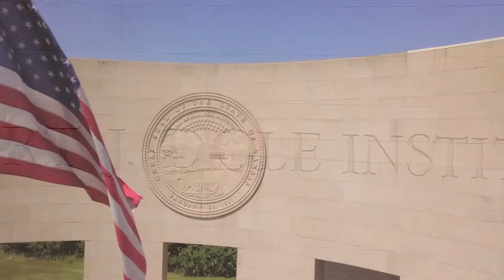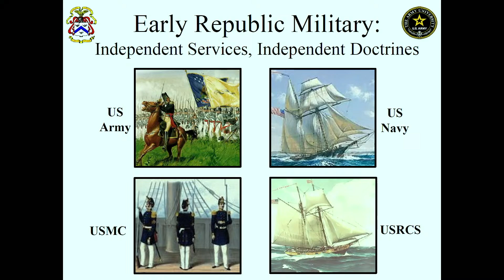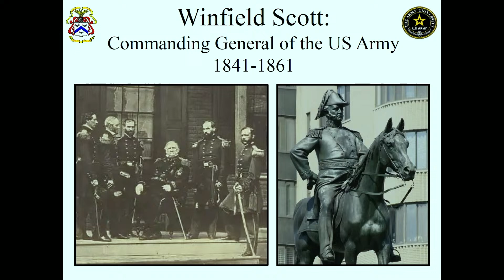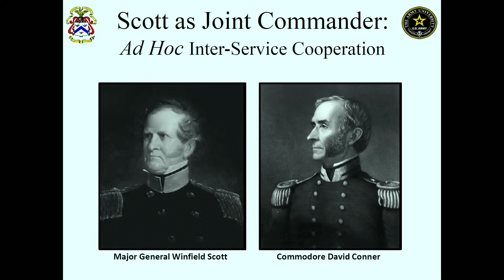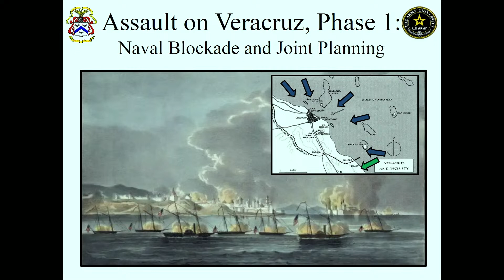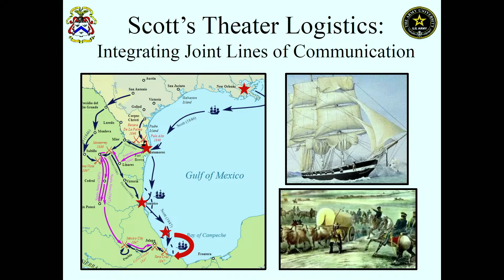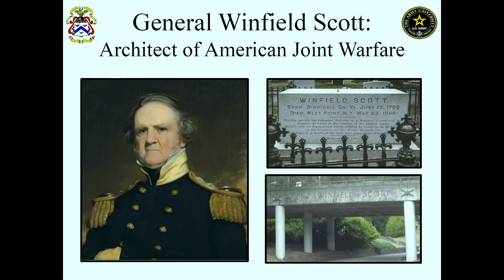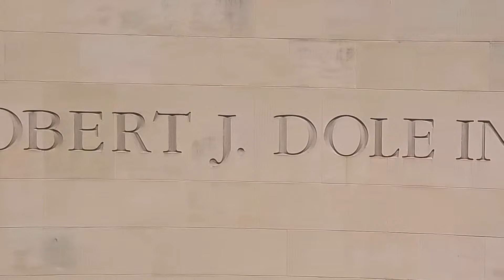World Leaders in Wartime: Winfield Scott and Joint Warfare in 1847-1848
In March of 1847 General Winfield Scott led the first large-scale joint operation in U.S. history. Seeking to compel a favorable conclusion to the ongoing war with Mexico, the veteran U.S. Army commander developed an ad hoc partnership with the U.S. Navy to conduct an amphibious landing and assault on the fortress city of Veracruz along the Gulf of Mexico. This cooperation between the U.S. Army and U.S. Navy, which occurred in the absence of joint doctrine or American precedent, set conditions for a successful march on Mexico City and would establish an enduring cornerstone for the American Way of War.

Lieutenant Colonel Nathan Jennings is an Army Strategist and Associate Professor in the Department of Joint, Interagency, and Multinational Operations at the U.S. Army Command and General Staff College at Fort Leavenworth, Kansas. With a background in armored warfare and counterinsurgency, he served combat tours in Iraq and Afghanistan and previously taught history at the U.S. Military Academy at West Point, New York. Jennings is a graduate of the U.S. Army School of Advanced Military Studies, holds a Master of Arts in History from the University of Texas at Austin, and earned a PhD in History from the University of Kent.

The Ft. Leavenworth Series

The Ft. Leavenworth Series is an annual roster of lectures focusing on significant historical events, usually with an emphasis on military history. Each lecture is presented by faculty from the United States Army Command and General Staff College in Ft. Leavenworth, Kansas. Established by General William Tecumseh Sherman in 1881, the CGSC is the graduate college for U.S. Army and sister service officers. The esteemed faculty and guests of the CGSC provide unique and captivating insights into the history of military conflict from the ancient to the modern ages at the Dole Institute of Politics.